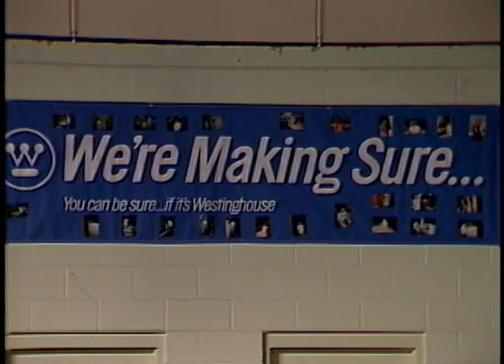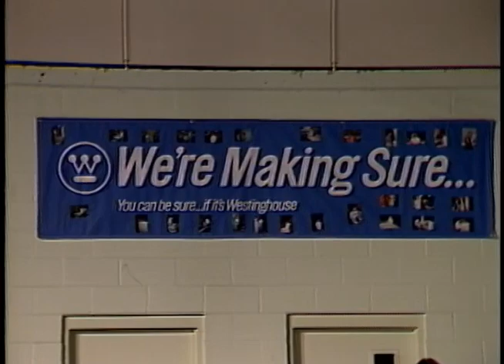President Reagan's Trip to Grand Rapids, Michigan on September 20, 1984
Full Title: Trip to Michigan. Cuts of President Reagan's Remarks to Workers at Westinghouse Furniture Systems, President Reagan's Remarks at Reagan/Bush '84 Rally. Ah-Nab-Awen Park Adjacent to Gerald Ford Presidential Museum in Grand Rapids on September 20, 1984

Transcript:  N/A

Production Date: 9/20/1984

Access Restriction(s):Unrestricted
Use Restriction(s):Unrestricted